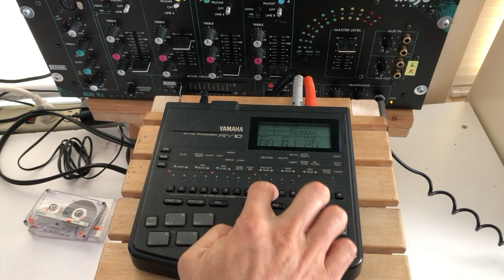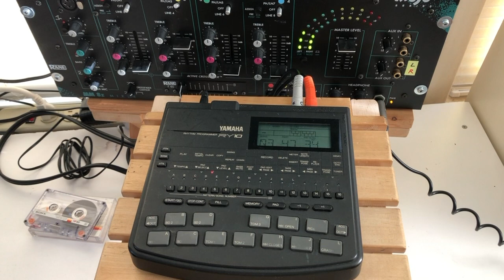Yamaha RY10 Drum Machine / Rhythm Programmer (1992) Demo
Yamaha RY10 Drum Machine (it was sold as "Rhythm Programmer") was released on 1992.  It can do 808 style programming and also can be programmed real time.  It's similar to Boss DR-550, but this one has swing function.
RY10 has better sequencer than DR550 (easier to program with 16-step pads), but I think DR-550 MK2 has better sound library. (RY10 has only one hand clap sample, and it's not very good...)
Audio is unprocessed, directly recorded from the unit through the mixer.